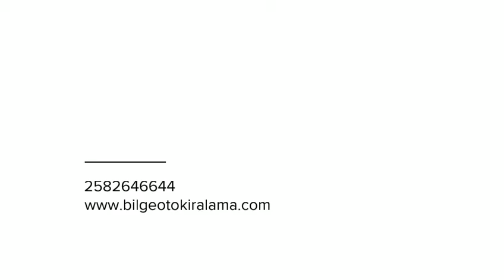denizli rent a car | Bilgeotokiralama.com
Bilge oto kiralama denizli rent a car hizmetleri.